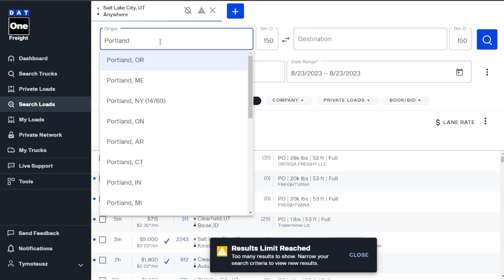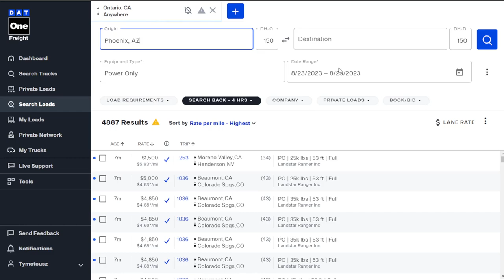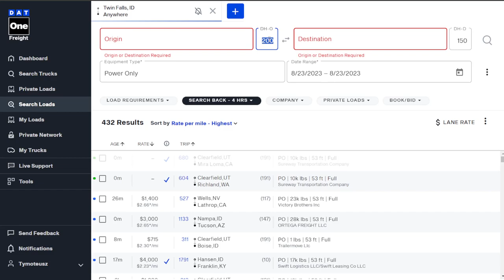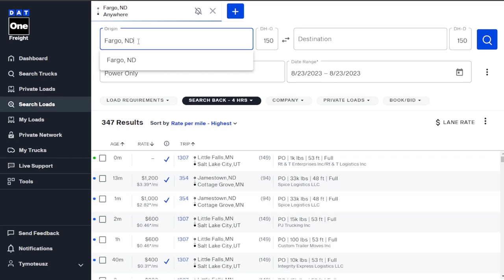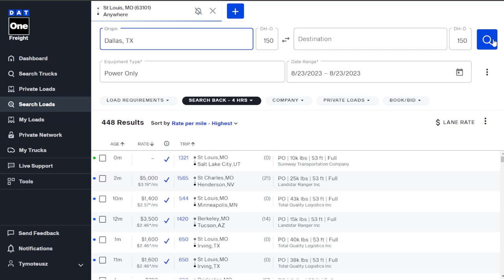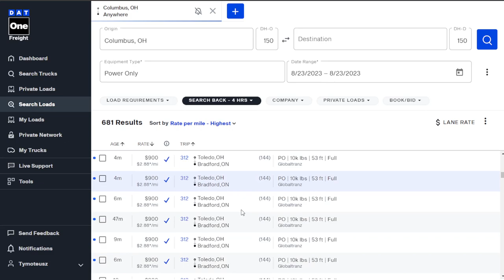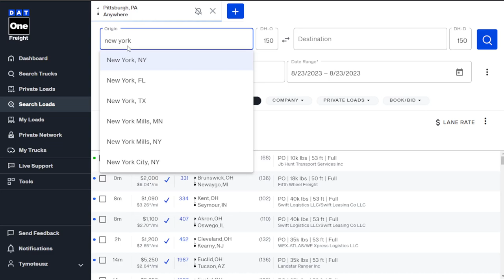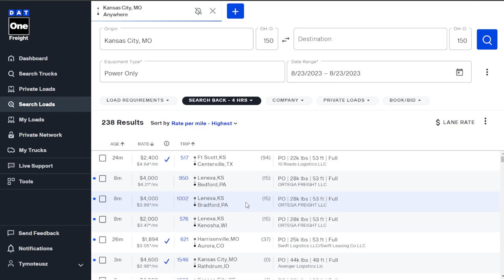POWER ONLY LOADS AUGUST 2023 DAT ONE DIFFERENT MARKETS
Today we will take a look at the POWER ONLY loads using the DAT ONE load board.